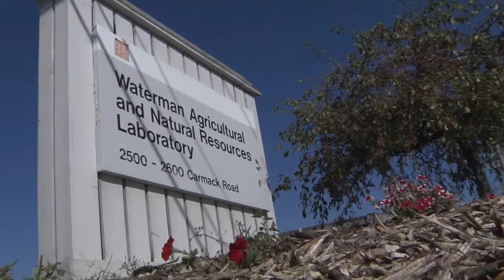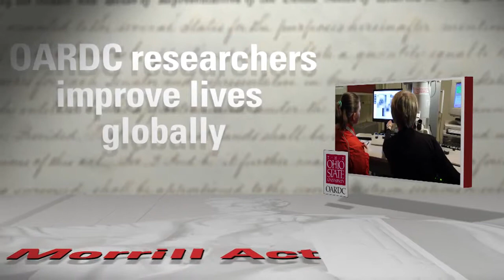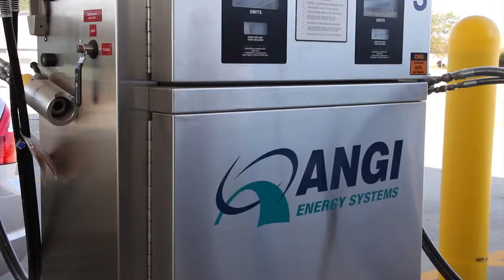The Morrill Act: Celebrating 150 Years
We can thank President Abraham Lincoln for making the United States the agricultural powerhouse that it is today.  On July 2, 1862, President Lincoln signed the Morrill Land-Grant Colleges Act into law, offering higher education -- once available only to the wealthy and elite -- to every day people.  Under the act, states were given land that they sold to fund the establishment of a college that would focus on agriculture and mechanical engineering.